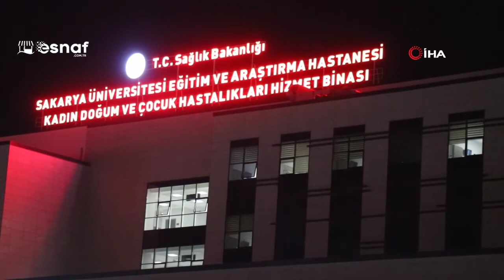Tinerle oynarken canlarından oluyorlardı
13 ve 14 yaşındaki çocukların oynadıkları tiner patladı. Vücutlarının çeşitli yerlerinde yanıklar oluşan çocukların hastaneye gelen yakınları olay çıkardı.